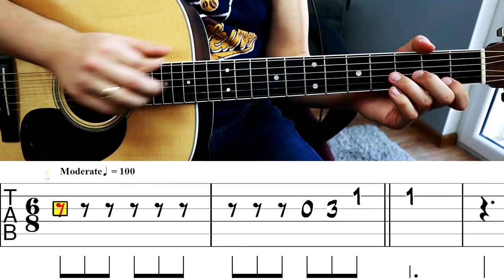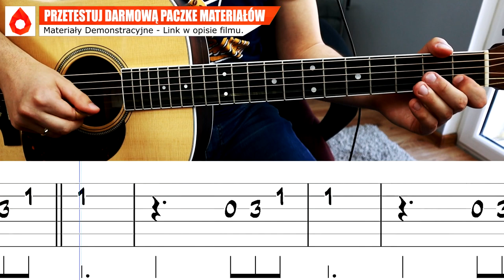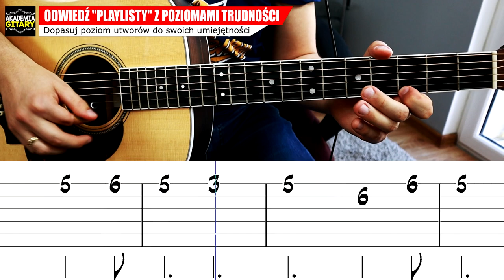We Are The Champions Tab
🎸 Taylor 214e
⌨ Pod HD 500x
📢 Marshall AS100D
📟 M-Track eight
🎤 Rode NTG-1